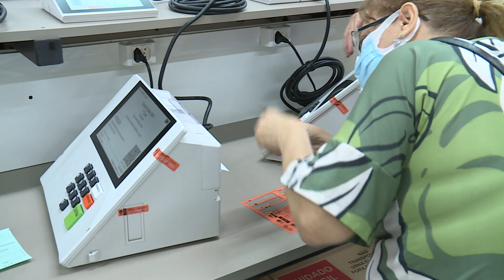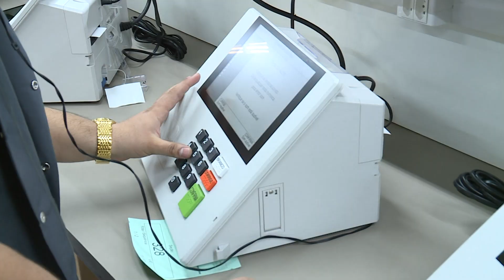Urnas eletrônicas começam a receber mídias e informações dos candidatos e do pleito deste ano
JornaldaTVC | 2ª edição. As urnas eletrônicas começaram hoje a receber as mídias com as informações dos candidatos e do pleito deste ano. Em Fortaleza, o trabalho segue até sábado.